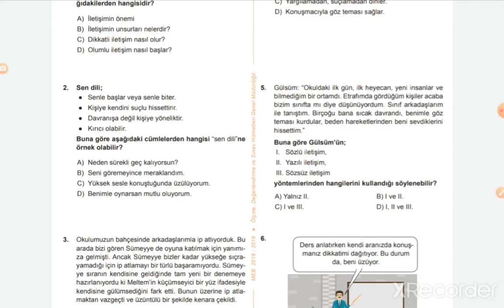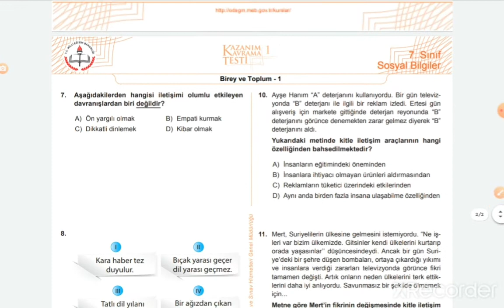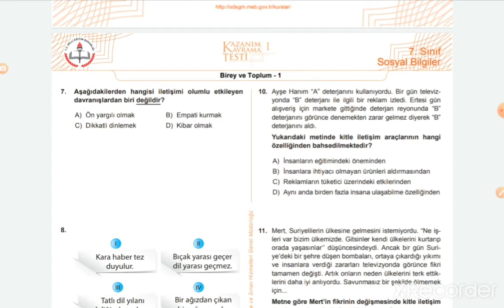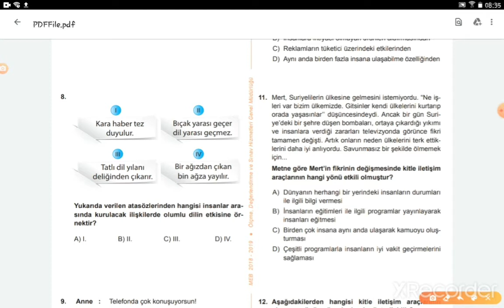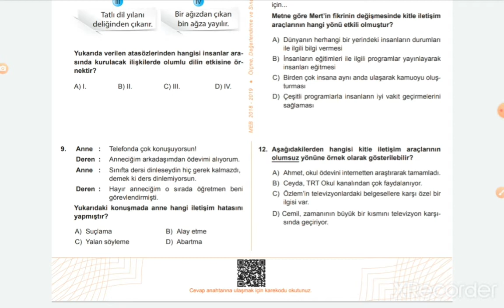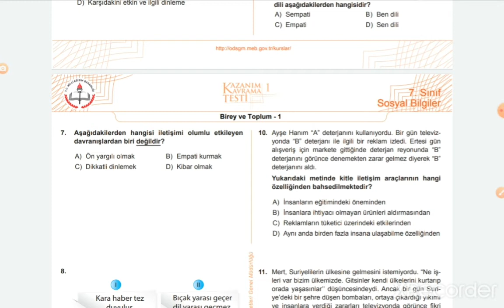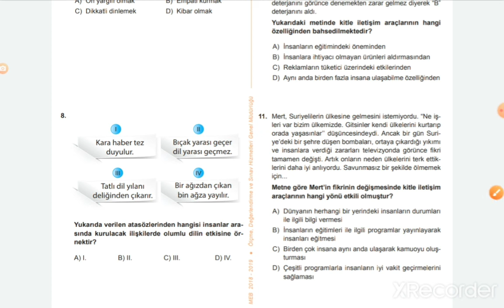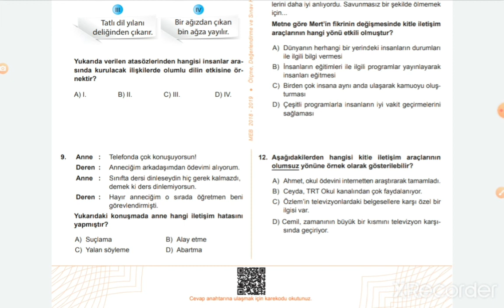حل تيست من مادة سوسيال صف سابع جزء ثاني